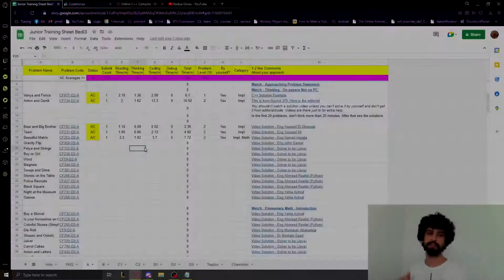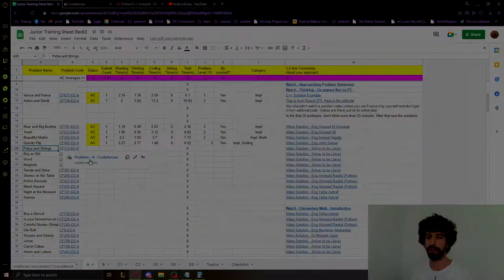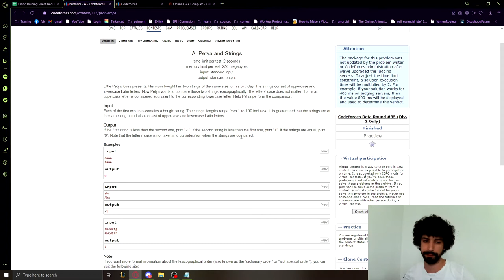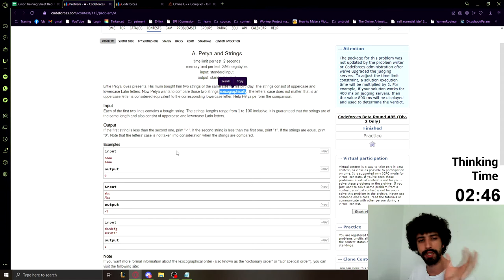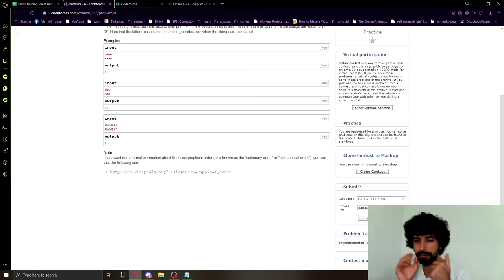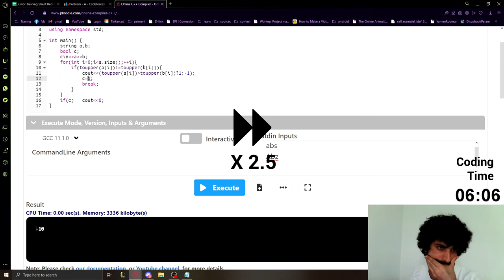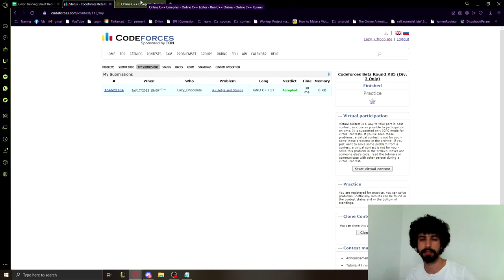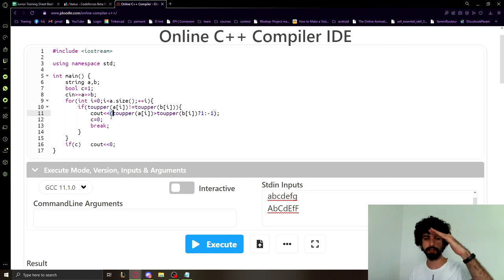Solving Petya And Strings 1st Attempt (Tunisian Language)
Hello Dear Amazing People,

Description
I create educational content sharing my knowledge about information technology (IT) trying to help the community learn more stuff.

In this video we're solving the 3rd problem of the 'Junior Training Sheet'.

Parts
0:00 Introduction
0:21 Filling the sheet
3:01 Introducing the problem
3:43 Reading the problem
5:18 Explaining the problem
10:37 Coding the idea (can be skipped)
15:05 Analyzing and explaining my solution
18:30 Outro

Don't forget to give us your feedbacks.